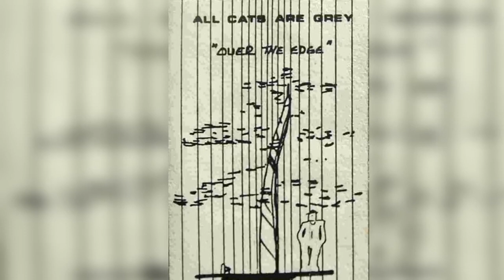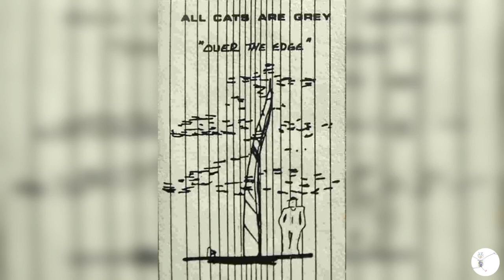All cats are grey Standing In A Corner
Heavily Cure influenced band from UK (not only their band name. ) 1981/1983

postpunk, coldwave, goth, darkwave , deathrock, gothic, newwave, minimalsynth, industrial, shoegaze, synthpop, dark, joy division, post punk,new wave, cold wave, minimal synth